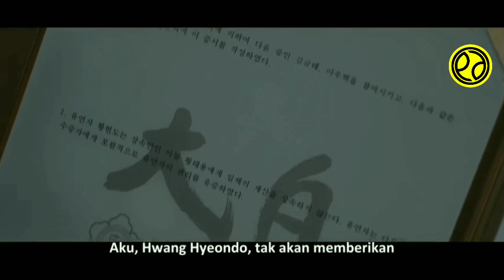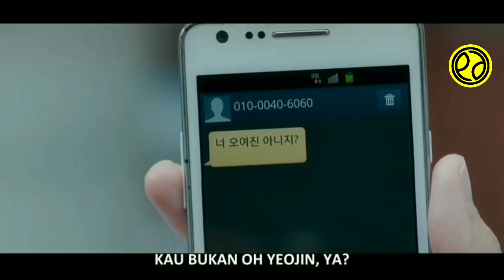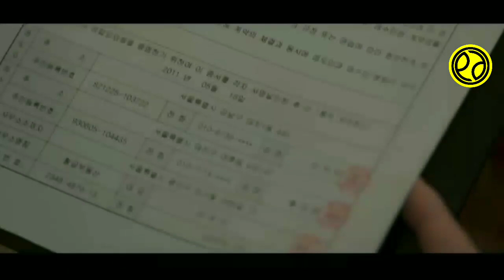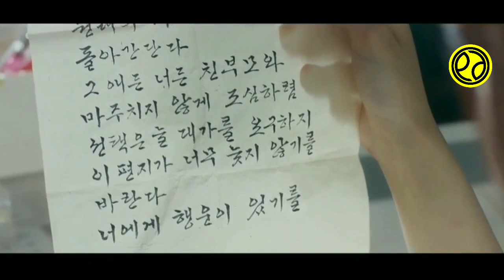THE GOLDEN SPOON EPISODE 3-4 SENDOK EMAS AJAIB PEMBAWA KEBURUNTUNGAN❗ Alur Cerita Film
THE GOLDEN SPOON EPISODE 1-2 SENDOK EMAS AJAIB PEMBAWA KEBURUNTUNGAN❗ Alur Cerita Film

📍Barangkali ada yang mau beliin mimin kopi cuy..